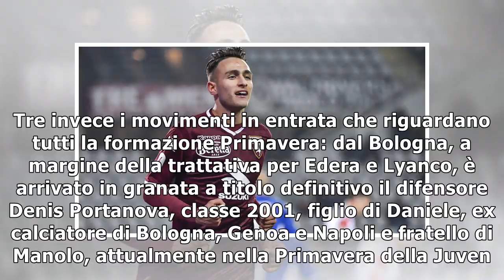Torino: al Bologna Edera e Lyanco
(ANSA) - TORINO, 31 GEN - Sfoltire la rosa di Mazzarri e costruire il Torino del futuro. Le strategi...